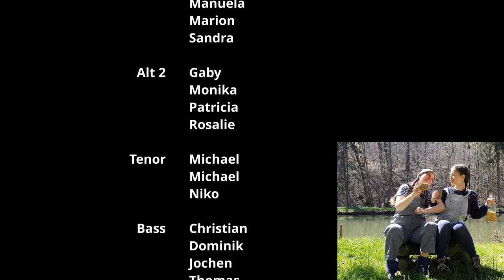The Wellerman - Voiceful the (virtual) Choir & Friends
AHOI - Es ist Frühjahr 2021 - wir befinden uns in der 3. Corona-Welle. Auch unsere auf dieses Frühjahr verschobenen Konzerte mussten abgesagt werden und die  Proben finden immer noch online statt.
Auf TikTok geht ein Song viral dessen Charme wir uns nicht entziehen können - auch wenn wir uns denken können dass es vielen Chören so gehen wird... ;-)
Egal - der Spaß steht im Vordergrund!
Nach "Royals" und "Feliz Navidad" starten wir also unser 3. Virtual Choir Projekt. Und für dieses Projekt holen wir uns noch "Friends" mit ins Boot.
Es gibt zwei Online-Projekt-Proben (mit viel "Tea" und ohne "Rum") und danach singt jede/r seine Stimme im "Chor-Home-Office" per Smartphone ein (Ton und Video).

Auch nach über einen Jahr "Pandemie-Einschränkungen" singen wir online weiter. Wir freuen uns sehr darauf dies wieder live und gemeinsam zu tun. Und solche Projekte zeigen uns auch wie sehr uns das fehlt.
Gleichzeitig ist es wunderbar wie es Menschen verbindet die vorher vielleicht nicht zusammen gesungen hätten.
Vielen Dank an meinen tollen Chor, der mit mir durchhält und an die beteiligten Freunde der Chorsänger/innen!
Das Singen und die Musik trägt uns auch weiter durch diese Zeit...

Originalsong:
The Wellerman - Shanty - Text/Musik von unbekanntem Autor (ca. 1860-70)

Teilnehmende von Voiceful & Friends sind:
Sopran: Anja, Julia, Lena, Lisa-Marie, Romina, Sandra, Sybille
Mezzo: Annina, Elena, Eva, Lela, Lilli, Maren, Marlene, Stephanie
Alt 1: Christina, Manuela, Marion, Sandra
Alt 2: Gaby, Monika, Patricia, Rosalie
Tenor: Michael, Michael, Niko
Bass: Christian, Dominik, Jochen, Thomas
Djembe: Lena, Manuela
Irish Tin Whistle: Marlene
Kontrabass: Lea

Ton/Videoschnitt: Lena Neuffer
Musikalische Leitung: Manuela Neuffer

Wir freuen uns auf Eure Kommentare hier, auf Facebook oder im Gästebuch unserer Homepage.